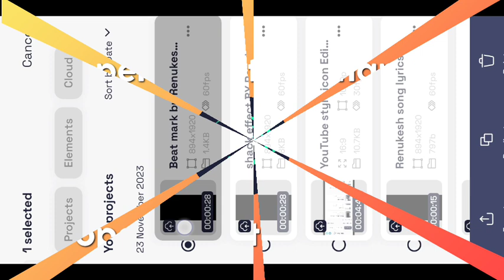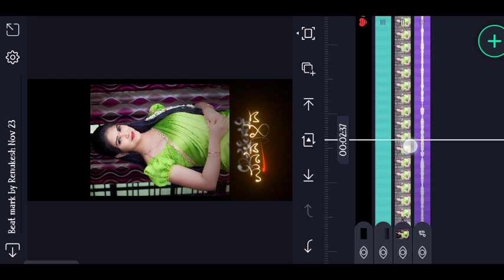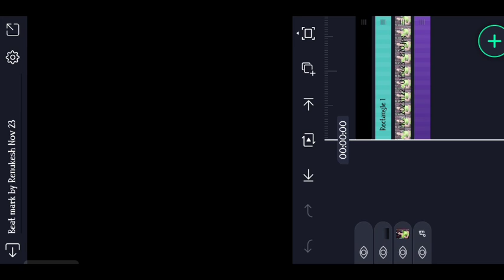💝girl video editing fontstyle alight motion kannada editing❣️blackscreen video editing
👇𝐁𝐄𝐀𝐓 𝐌𝐀𝐑𝐊  𝐒𝐇𝐀𝐂𝐊 𝐄𝐅𝐅𝐄𝐂𝐓 𝐗𝐌𝐋 ‼

🔸ᴅɪsᴄʟᴀɪᴍᴇʀ ❗❗
ᴛʜᴀɴᴋ ʏᴏᴜ🙂.